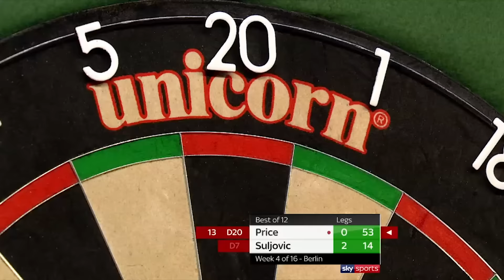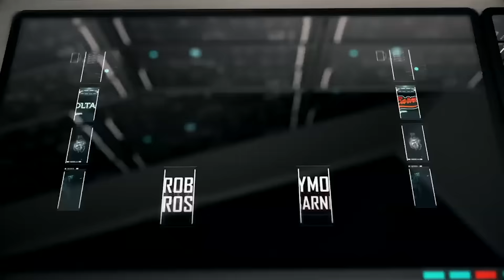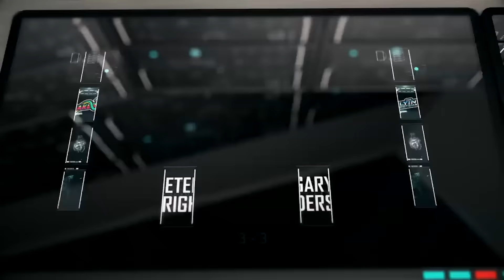PDC WATCH PARTY | Berlin Premier League 2018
We were scheduled to be in Berlin tonight, so let's rewind it to 2018 when we were treated to a stellar night of darts over in Germany!